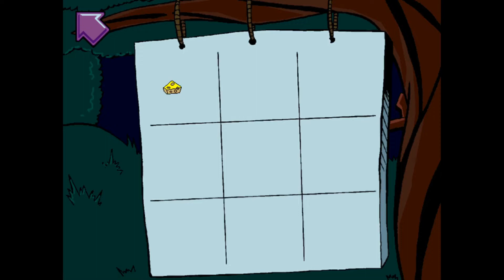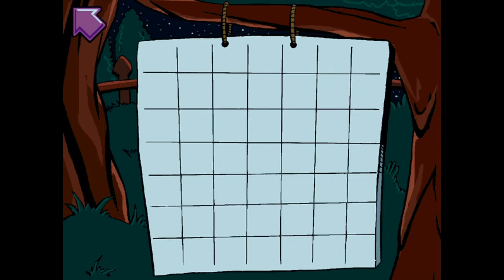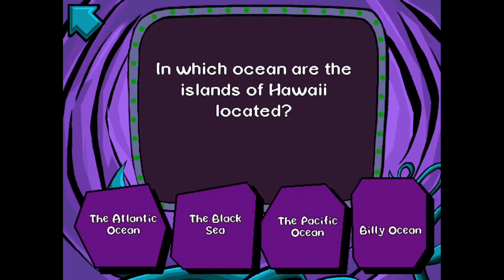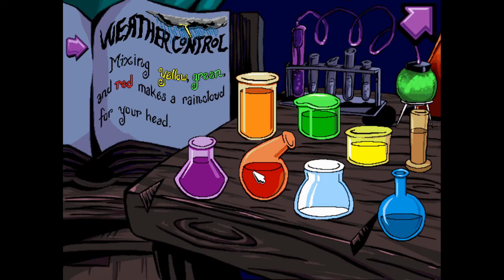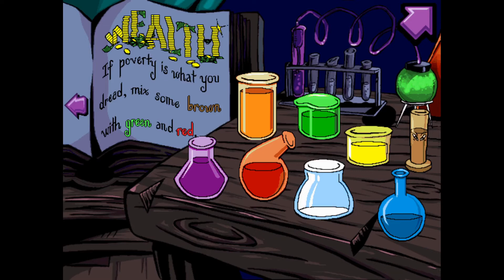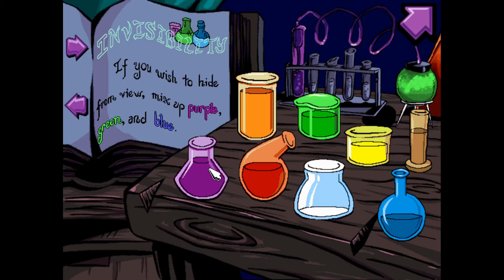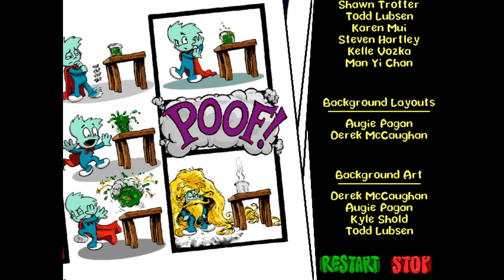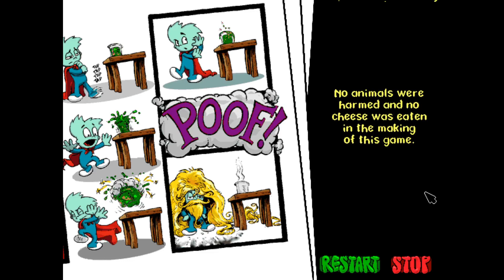21. PAJAMA SAM: NO NEED TO HIDE WHEN IT’S DARK OUTSIDE - A Humongous Classic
This looks like a job for... PAJAMA SAM!